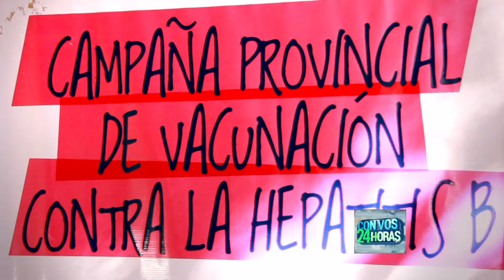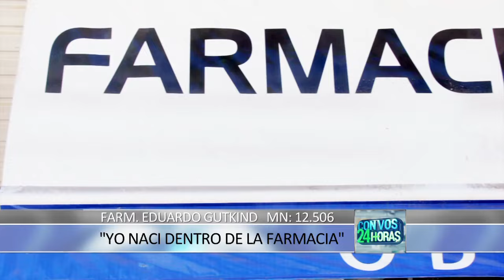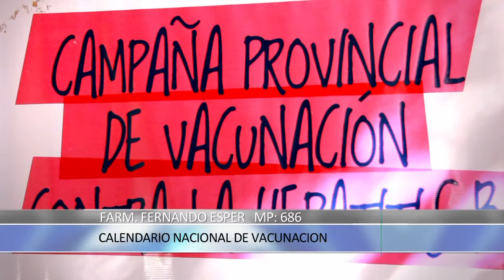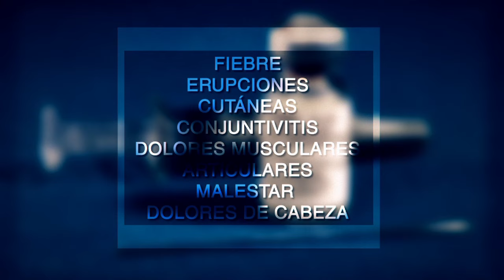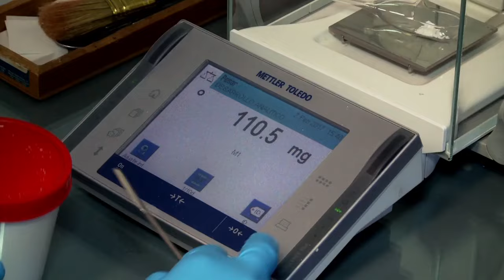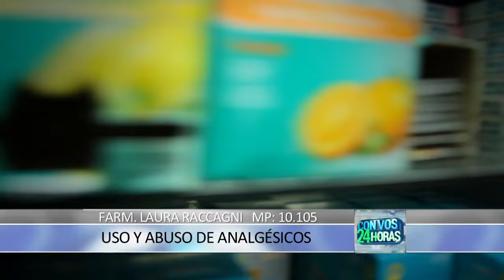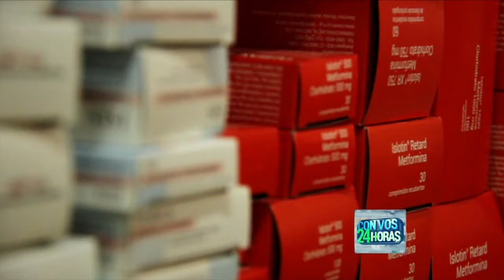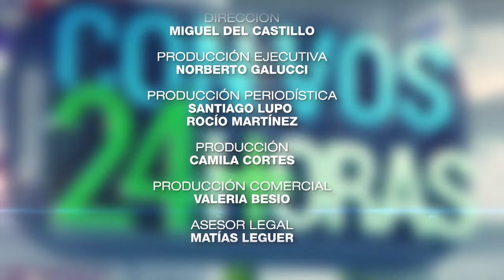Con vos 24 Horas - Programa 1 - 05/03/2017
El programa de los farmacéuticos argentinos que le pone cara a la profesión y le da dimensión nacional a la red farmacéutica de la Confederación Farmacéutica Argentina, con el objetivo de visibilizar y posicionar al farmacéutico en todos los  ámbitos de ejercicio.